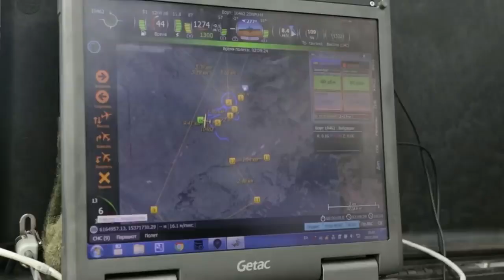Monstrous Russian Artillery Action During Heavy Live Fire 2S7 Pion 2S5 Giatsint S & 2S4 Tyulpan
Buy us a coffee by joining our monthly membership program for $1,99 here

Video shows heavy Russian Artillery in action during several military live fire exercises. Russian Artillery systems shown in this video are the 2S7 Pion, 2S5 Giatsint-S & 2S4 Tyulpan.

The 2S7 Pion ("peony") or Malka is a Soviet self-propelled 203mm heavy artillery. "2S7" is its GRAU designation.

It takes the crew of seven men 5–6 minutes to come into action and 3–5 minutes to come out of action. It carries four 203 mm projectiles for immediate use. It is capable of firing nuclear ammunition. The gun has a range of 37,500 m, but this can be extended to 55,500 m by using RAPs (Rocket Assisted Projectiles). The Pion has been the most powerful conventional artillery piece since entering service in 1983. One interesting feature of the Pion is the firing alarm. Because the blast of the weapon firing is so powerful—it can physically incapacitate an unprepared soldier or crew member near it from concussive force—the Pion is equipped with an audible firing alarm that emits a series of short warning tones for approximately five seconds prior to the charge being fired.

The 2S7 carries a crew of fourteen; seven are carried by the Pion and seven are with an auxiliary vehicle. The system carries four rounds of ammunition; four more rounds are carried by the support vehicle. Due to the long range, the crew can fire one or two rounds and leave position before the first round hits the enemy position over 40 km away. This makes the 2S7 less susceptible to counter-battery fire, from an enemy with a counter-battery radar such as ARTHUR.

The 2S5 Giatsint-S (Russian: 2С5 «Гиацинт-С»; English: hyacinth) is a Soviet/Russian 152 mm self-propelled gun. "2S5" is its GRAU designation. It is NBC protected. The 2S5 is capable of engaging targets at longer ranges and at a higher rate of fire than the more widely produced 2S3 Akatsiya 152 mm self-propelled gun, and is capable of firing nuclear projectiles.

It was identified for the first time in 1975 in the Soviet Army and so was called M-1975 by NATO (the 2S4 Tyulpan also received the M-1975 designation), whereas its official designation is SO-203 (2S7). Its design is based on a T-80 chassis carrying an externally mounted 2A44 203 mm gun on the hull rear.

Production of the 2S5 Giatsint-S started in 1976 along with the towed version the 2A36 Giatsint-B. It uses a chassis modified from the SA-4 Krug surface-to-air missile system with good cross-country mobility, and can carry 30 152 mm rounds with a range of 28 kilometers, or 33-40 kilometers for rocket-assisted projectiles. In addition to high explosives, the gun can also fire HEAT, cluster, smoke and nuclear projectiles. Deploying to fire the gun takes 3 minutes, and it can sustain a rate of fire of 5 to 6 rounds per minute. Most of the crew, with the exception of the gunner, deploys outside of the vehicle while firing. It is usually accompanied by an ammunition carrier with an additional 30 rounds of ammunition.

The 2S5 was introduced into service in 1978, replacing the 130mm M46 field gun battalions in Soviet artillery brigades at the Army and Front level, and has also been known as the M1981 by the United States. Production ceased in 1991.

The 2S4 Tyulpan (often spelled Tulpan, Russian: 2С4 «Тюльпан»; English: tulip) is a Soviet 240 mm self-propelled heavy mortar. "2S4" is its GRAU designation. The Tyulpan is the largest mortar system in use today.